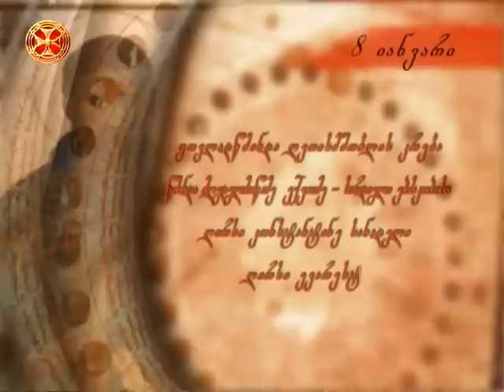საეკლესიო კალენდარი - 8 იანვარი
saeklesio kalendari - 8 ianvari ;  ქრისტესშობის შემდგომი დღესასწაული.
კრება ყოვლადწმიდისა ღმრთისმშობლისა. მღვდელმოწამისა ექვთიმესი, სარდიელი ეპისკოპოსისა (დაახ. 840); ღირსისა კონსტანტინე სინადელისა (VIII); ღირსისა ევარესტისა (825).